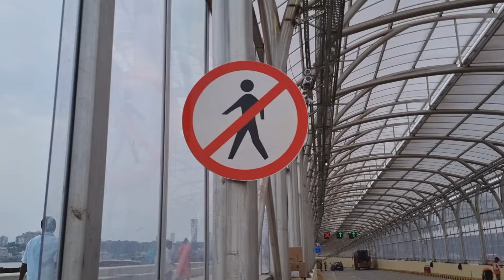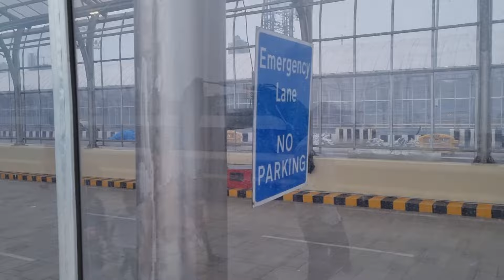2nd Mumbai Coastal Road Inauguration on 10th June | 2nd Northbound Mumbai Coastal Road Tunnel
2nd Mumbai Coastal Road Inauguration on 10th June | 2nd Northbound Mumbai Coastal Road Tunnel

The second Northbound Tunnel of Mumbai Coastal road will be inaugurated on Monday, following which the north-bound carriageway from Marine Drive upto Haji Ali will be opened to traffic from June 11. Meanwhile, the work on connecting the coastal road and the Bandra-Worli Sea Link (BWSL) will be completed by October 2024.

The northbound route will be open for traffic from 7 a.m. to 11 p.m for five days a week, i.e., Monday to Friday, and will remain closed on weekends due to the rest of the project's work

In Video:
Entrance Gate Name Board uncovered.
Road Marking Work
Centuries Old Parsi Gate being Restored in Video.
Road Signage implemented on northbound coastal road.
SOS System Is installed in 2nd Tunnel
Monitoring Camera installed in 2nd Tunnel
Tunnel Canopy is fully ready and internal work is on.
Saccardo system can be seen.
Pavement work is going on.

India Development
Developing India.
Developing Mumbai.
Mumbai Development.
Rapid Development in mumbai
Rapid Development in india

Many Mumbai infrastructure projects will boost economy like : -
Mumbai Coastal Road Project (MCRP) or
Mumbai coastal road
Mumbai Metro is a rapid transit (MRT)
Mumbai metros
Line 1 (Blue Line) of the Mumbai Metro - fully elevated and consists of 12 stations from Versova to Ghatkopar
Line 2 (Yellow Line) of the Mumbai Metro - The line connects Dahisar in the northwest with Mandale in Mankhurd via Andheri, BKC and Chembur in the east. Phase One of Line 2A was partially opened on 2 April 2022 from Dahisar East to Dahanukarwadi.
Line 3 (Aqua Line) - the first underground metro line in Mumbai - from Navy Nagar in the far-south of Mumbai to Aarey Depot
Or
Mumbai Metro line 3: Colaba-Bandra-Seepz Metro
Line 4 (Green Line) of the Mumbai Metro is an under-construction - from Wadala (Mumbai) to Kasarvadavali (Ghodbunder road, Thane) via Chembur, Bhandup Mulund and Teen Hath Naka
Line 5 (Orange Line)  - will connect Thane with Kalyan via Bhiwandi, with 17 stations. The line will be fully elevated except for a 3 km underground section in Bhiwandi.
Line 6 (Pink Line) - connect Lokhandwala Complex with Vikhroli
Line 7 (Red Line) - will connect Bhayander with the Chhatrapati Shivaji Maharaj International Airport with 24 stations
Gold Line 8 - Airport Express Line part of the metro system for the city of Mumbai & Navi Mumbai, India. It will serve direct connectivity from CSMIA Airport in Mumbai to NMIA Airport in Navi Mumbai
Red Line 9 (extension) -is an extension of the Red Line from Andheri to CSMIA and Dahisar to Mira Road and it will run on a double-decker bridge
Green Line 10 - Extension of Line 4 (Green Line) - Gaimukh-Shivaji Chowk (Mira Road) corridor , Thane Metro
Green Line 11 -  Extension of Line 4 (Green Line) - from Wadala–CSMT
etc and other proposes
Mumbai metro
Atal Setu bridge mumbai or
Mumbai Trans Harbour Sea Link or Mumbai Trans-Harbour Sealink (MTHL)
Airoli katai elevated roads or
Airoli-Katai Tunnel Road
Goregaon Mulund Link Road
Navi Mumbai International Airport (NMIA)
Sewri Worli Elevated Corridor or SWEC
Chheda Nagar Flyover
Dombivli Mankoli Flyover or
Motagaon Mankoli Bridge
Dombivli-Thane Link Road
Bullet Train Mumbai to Ahmedabad or
Mumbai-Ahmedabad Bullet Train Corridor
Mumba Delhi Expressway
Navi Mumbai International Airport
Samruddhi Mahamarg
etc

Mumbai coastal road 2nd tunnel updates
New Promenade Ready and Near Princess Street Flyover
Chhatrapati Sambhaji Maharaj Coastal Motorway' (CSMCM
CSMCM will be toll-free for Mumbai commuters.
It is expected to significantly reduce the travel time from Marine Lines to worli, a distance of 10.58 km, from the existing 50 minutes to just 15 minutes.

marine drive coastal road project
marine drive coastal road
marine lines coastal road
mumbai undersea tunnel
mumbai underground road
mumbai underground road marine drive
mumbai underground coastal road
mumbai underground tunnel